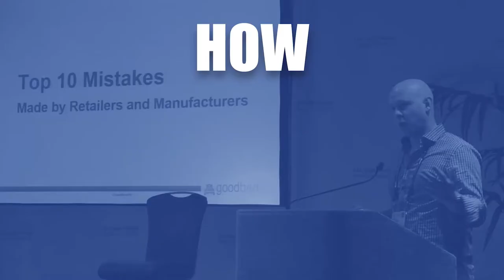14. Casper CEO - Philip Krim | Mike It Up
In this episode, Jeff and Mike catch up with Casper co-founder and CEO, Philip Krim. They chat about how Casper has navigated the uncertainty of the pandemic, highlight some of the most interesting segments of the evolving sleep ecosystem, and discuss Casper’s new Snow cooling technology and how it fits into future product strategy. Krim also shares his unique insights on advertising, customer acquisition, and the value of a brand.

What will the mattress and sleep industries look like in 5-10 years? What is Casper’s long term retail distribution strategy? What does Casper look for in a retailer partner? What are their plans for future Casper-owned stores? If you want to know the answers to these questions and more, then this is an episode you certainly won’t want to miss!

Follow GoodBed on LinkedIn for more discussion of "Mike It Up" content, or to leave questions or suggestions for future episodes, by going

And be sure to check out more episodes of Mike It Up on FAM.news, where you can also find more great content from the mattress industry

About the "Mike It Up" Podcast:
Hosted by GoodBed.com's Mike Magnuson and Jeff Cassidy, "Mike It Up" delves into the most strategic issues facing mattress companies today, revealing actionable insights that can help retailers and manufacturers grow and protect their businesses. A key focus area is the rapidly changing consumer journey, leveraging both soft and hard data derived from GoodBed’s unique vantage point sitting at the intersection of consumers, retailers, and manufacturers for the past 12+ years.

About GoodBed.com:
GoodBed is an independent information resource that offers unbiased customer reviews, personalized search technology, and expert editorial content to help consumers find and buy the right mattress. For retailers and manufacturers, GoodBed provides opportunities to attract more customers and to enhance the online reputation of their products and stores by leveraging GoodBed’s industry-leading independent review platform.